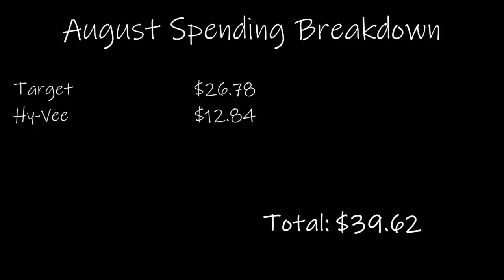August Purchases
The dumb background for the thumbnail is bringing me far too much joy.

Channels mentioned: @MediocreManis